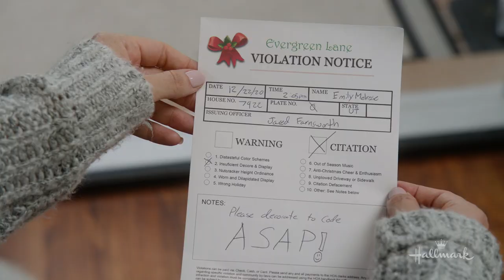On Location - Haul Out the Holly - Hallmark Channel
Go behind the scenes for a closer look at the original Christmas movie, “Haul Out the Holly.”